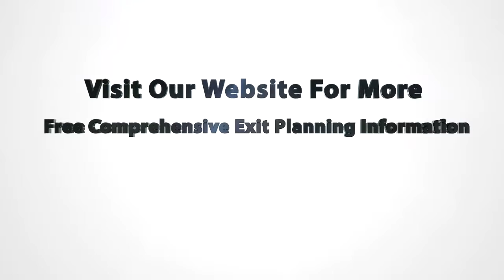27 - How To Run A Business So You Can Retire On Your Terms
Book review with exit planning expert and author, John Brown. Learn how to run a business.